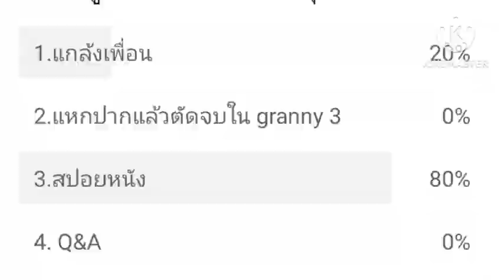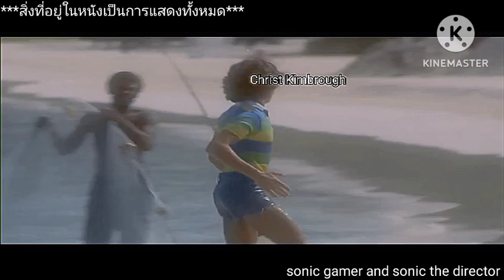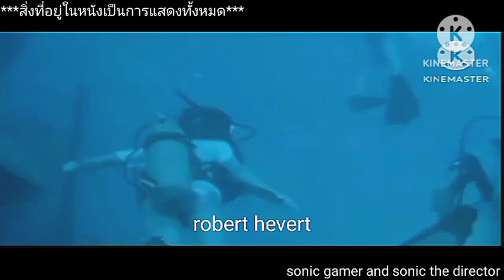สปอยหนัง [1/2] เรื่อง PIRANHA 2 THE SPAWNING 1982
ทำให้ตามสัญญาแล้วครับแต่แบ่งเป็นสองตอนครับ

พล๊อต plot

ครูสอนดำน้ำ แฟนนักชีวเคมีของเธอ และอดีตสามีตำรวจของเธอ พยายามเชื่อมโยงการตายที่แปลกประหลาดที่เกิดขึ้นกับปลาปิรันย่าสายพันธุ์กลายพันธุ์ ซึ่งรังของมันคือเรือบรรทุกสินค้าที่จมนอกรีสอร์ทบนเกาะแคริบเบียน

A scuba diving instructor, her biochemist boyfriend, and her police chief ex-husband try to link a series of bizarre deaths to a mutant strain of piranha fish whose lair is a sunken freighter ship off a Caribbean island resort.